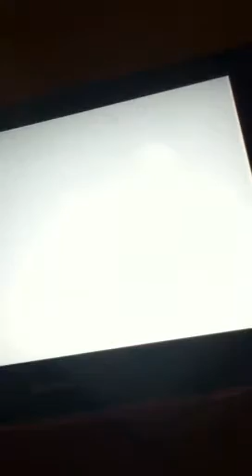Mario Party 4! Bowsers Gnarly Party- Part 2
It's hot as a rock.